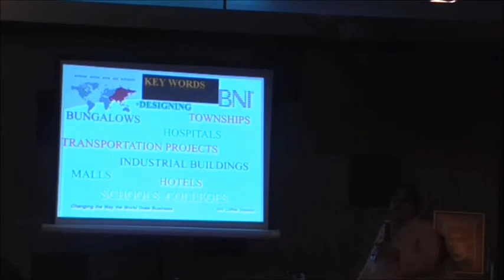8 Min Presentation by Smita Das - BNI Inesh Chapter Member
Architect Smita Das talks about her business in 8 minutes feature presentation.